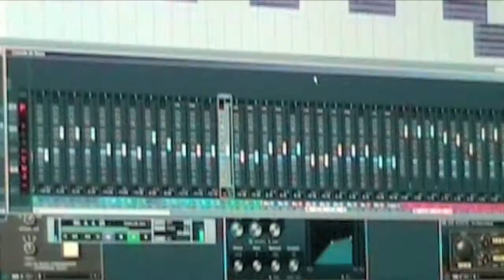33 Touch - Au Commencement teaser episode 1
Teaser promotionnel annonçant la sortie de l'album de
33 Touch Au Commencement...